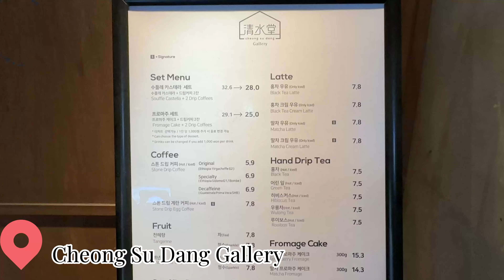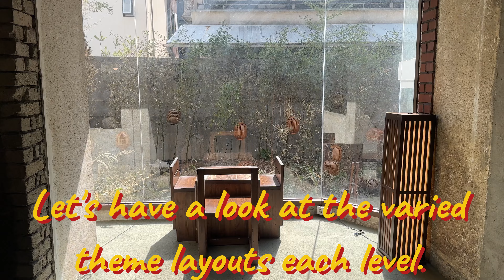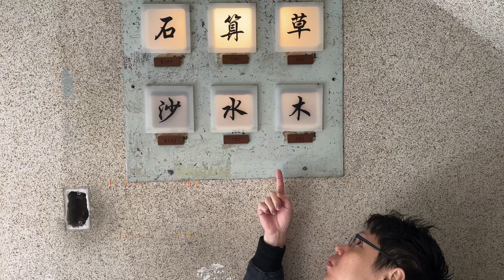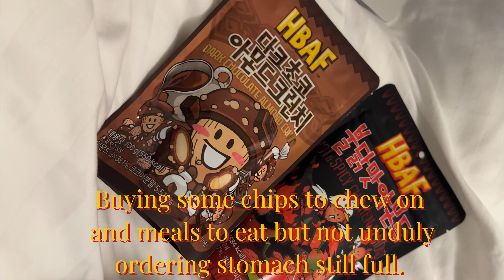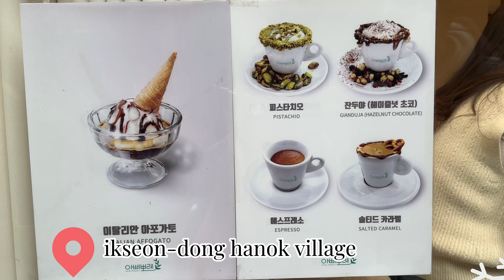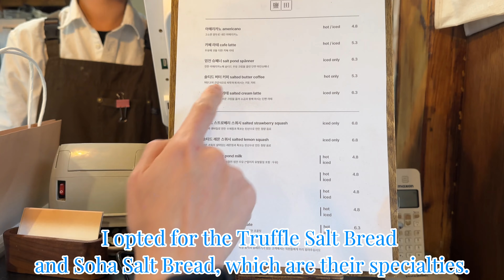Hidden Secrets of Seoul: Uncover the Unforgettable Experience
Uncover the hidden secrets of Seoul with a visit to Cheong Su Dang Gallery, Soha Salt Pond, Ikseondong and more in this unforgettable experience vlog!